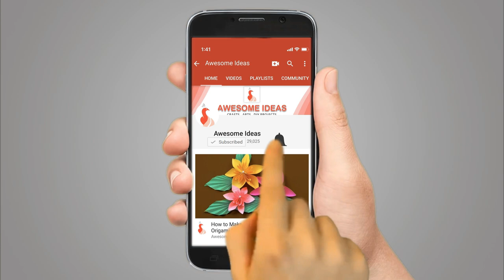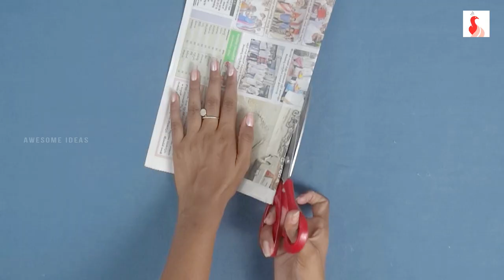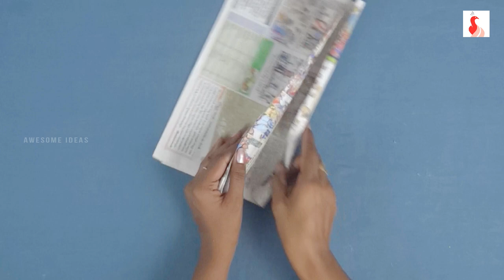How to Make Ice Cream Sticks Boat Pen Holder | Diy Pen Stand | Ice Cream Sticks Mobile Holder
In this video i show you How to Make Ice Cream Sticks Boat Pen Holder, if you enjoyed this video please like and share also subscribe for more future videos, Thank You